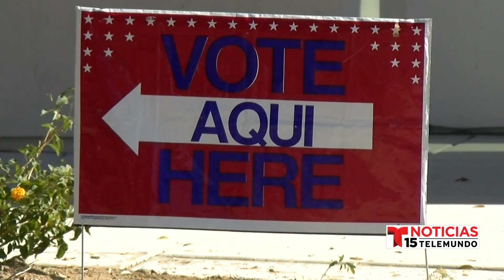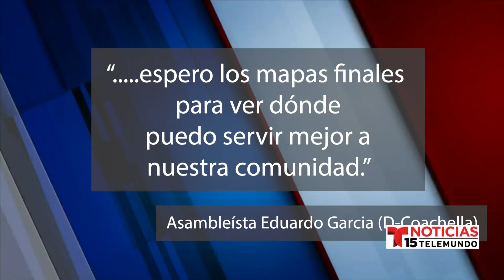Repr. Ruiz anuncia su postulación para el nuevo distrito que incluye el este del valle